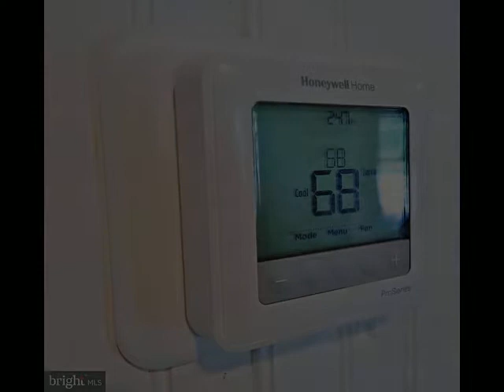3110 ORKNEY GRADE, Mount Jackson, VA 22842 - Single Family - Real Estate - For Sale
Zone B2 - This landmark property, on 3.22 acres, has been part of the Bryce community for years. This unique investment also has a small pond. Formerly a gift and garden shop, then a yoga studio, and now it's currently privately owned. This property has been renovated and additions have been constructed. There is now a new full bathroom, a new full kitchen and a new office.  Currently, with the additions, this property now has 3 office spaces (or possible 3 bedrooms), 1 full bathroom, and a full kitchen.  Plumbing and electrical have been updated and new gutters have been installed. The metal roof, the exterior and the interior have all been painted.  Floors have also been upgraded. The landscaping has been updated and improved. More information can be found in the MLS documents.
When you enter the property, you can feel the history all around you. Wood beams adorn the ceiling in the main living area. Storage is plentiful inside and out. This is a must-see investment.  This property was originally zoned residential many years ago. There are three entrances to this property. Come see this garden oasis with seIf you would like to use this as a single family home county told owner you can live on it.  This property was originally zoned residential many years ago. Now zoned B2 - You would pay taxes a B2. Seating areas, a meditation garden with fountains, multiple arches, covered porch, outdoor bar and so much more!  - APPOINTMENT ONLY - Bryce Resort is minutes away which offers golf, mountain biking, skiing, tubing, swimming, tennis and pickleball.  The resort also includes a dog park, small airport, a library and a picturesque lake. The resort also offers events all throughout the year to include the Bryce Fest, held in July. Don’t forget about the Farmers Market on Wednesdays in the summer months!  The summer concert series at Orkney Springs is certainly a local favorite venue for music lovers, and just a short 5 minute drive from this property.

Crystal Fleming
Skyline Team Real Estate
917 Susan AVE
Woodstock, VA 22664